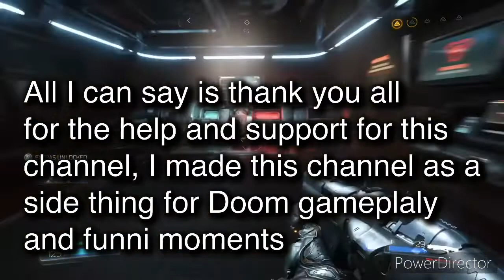1k Special announcement + Channel stuff